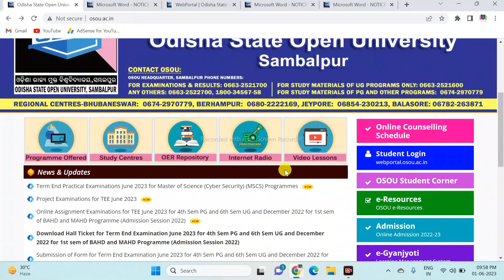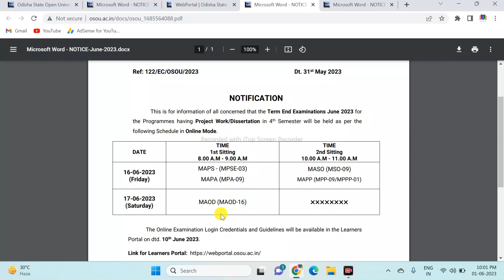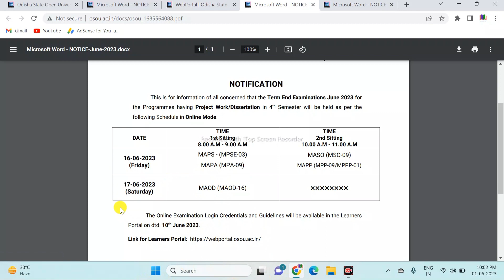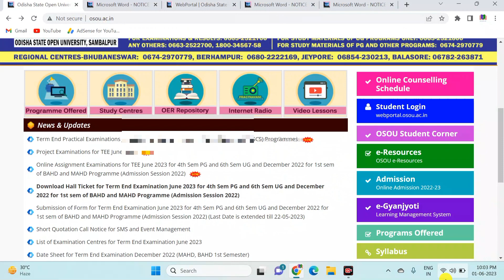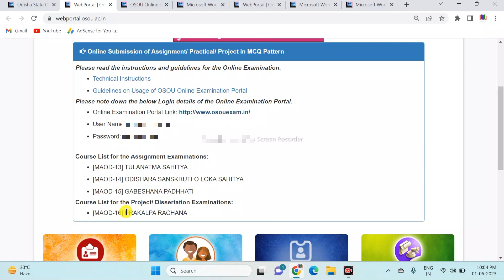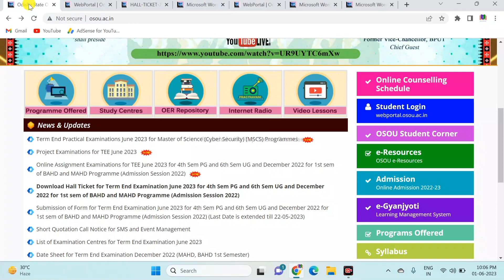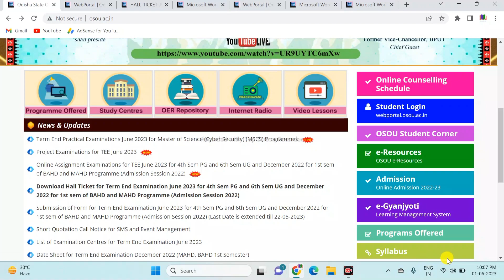osou new important update/ project exam /assignment exam/tee exam tips complete information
☑️ osou  most important update details information by anil sir